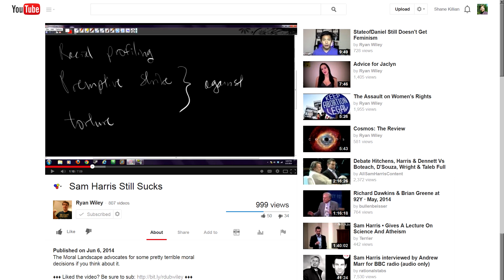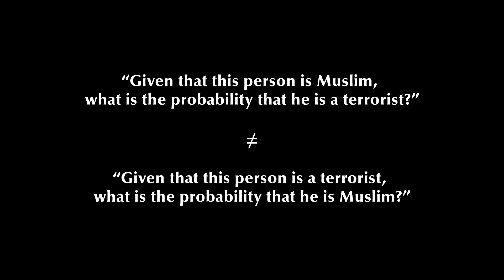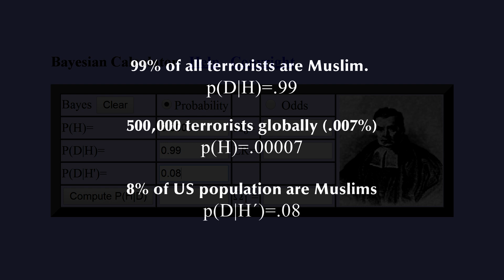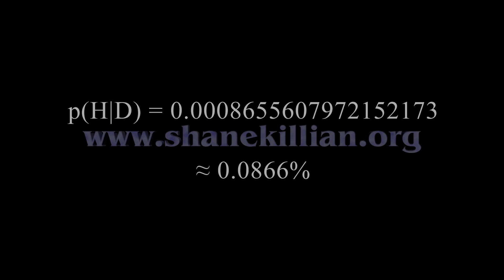Racial Profiling and the Likelihood Ratio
A Bayesian analysis of the validity of profiling Muslims for searches at American airports.